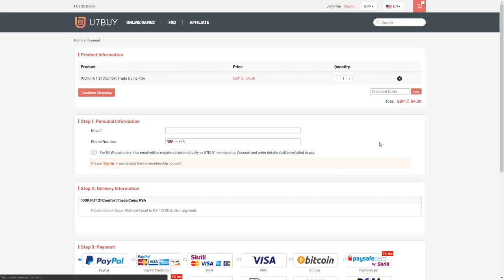INSANE 81+ PACKS & BASE OR MID ICON PACKS! FIFA21 ULTIMATE TEAM